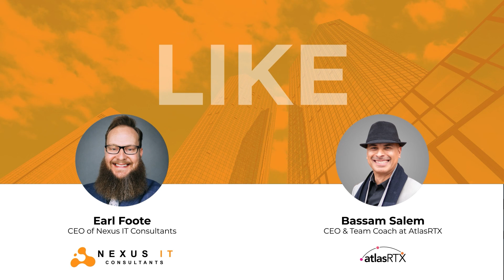My Life As A Lifelong Immigrant | Bassam Salem, CEO & Team Coach at AtlasRTX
My Life As A Lifelong Immigrant
Bassam Salem, CEO & Team Coach at AtlasRTX

Bassam Salem was born in Cairo, Egypt. Before his 10th birthday, he’d lived in Paris, France, for a year and Bracknell, England, for nearly two years. These diverse circumstances at such a young age instilled in him a certain comfort with being different.

Before his 14th birthday, his family emigrated to the United States on foreign student visas to the University of Utah in Salt Lake City, Utah.

Nexus IT is an IT Support and Computer Services company based in Park City UT. We provide IT services in Salt Lake City and across Northern Utah. We know businesses need technology support to run highly-effective organizations. Technology is a critical ingredient in your recipe for growing your business. Don't neglect your Technology services.